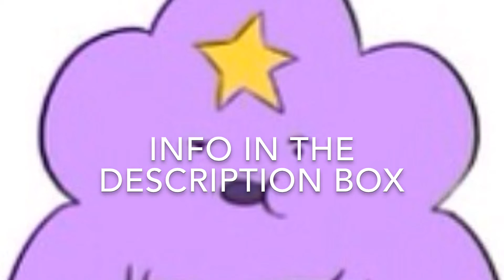Live Chat w/ HoneyDewAg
So this live chat will be on November 22 time unconfirmed I will give a warning five minutes before on Instagram @honeydew_ag so make sure to check it out. Thanks guys.